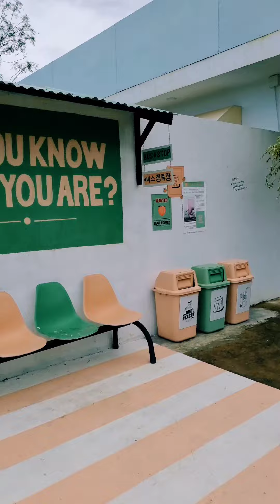Cafe Yooberi - Dành cho những bạn trẻ nào đám mê "Style KOREA" nhé....!!! - Vlog 33